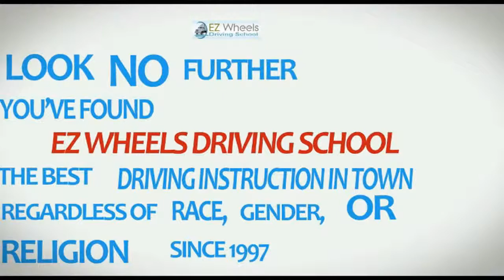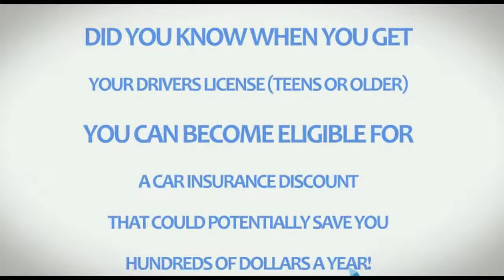Driving School Union City NJ|Private Driving Lessons Union Cit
There are many reasons someone may perhaps be seeking a driving school inside Union City NJ. It's possible your a mother or father wanting a safe setting for your child for getting private driving lessons, or the nervous rookie to the experienced driver who wants to strengthen automotive abilities, EZ Wheels Driving School offers the individualized training to match your specific needs.

Our Union City New Jersey Driving School Services Include:
- Courses for Stressed First-timers
- Brush-up Skill Training
- Re-Exam Lessons
- Written- and Road-Test Service
- Free Pick-up & Drop Off
- Driver Evaluations
- Parallel Parking Made Simple
- Road Test Preparing

We realize that adults learn in a different way than teens. Foreign students are welcome, and our trainers are really patient and understanding. We know the accomplishment of obtaining your license is an essential part of your life. Our instructors are inspired from the personal satisfaction of participating in this kind of essential role in your success.

All first-time drivers must finish the Graduated Driver License program, a law which came into effect January 1, 2001. The program is designed to reduce driving fatalities by ensuring that new drivers will be more capable of handling all types of driving situations. The steps required to get an unrestricted basic driver license vary depending on your age.

16 year-olds: First you will prepare for your theory tests with our proven method of study. Once you are ready for your theory tests follow these steps:

One of our driving instructors will accompany you to a MVC location so you can pass your vision and theory tests.

You must complete 6 hours of driving lessons in order to receive a valid permit for a minimum of 6 months of supervised driving.
When you turn 17 and have completed the 6 month period of supervised driving, we will take you to your road tests.
If you pass your road test you will receive a provisional license and you must complete a minimum of one year of unsupervised driving.
When you turn 18 and have completed the one-year period of unsupervised driving, you will be eligible for your unrestricted basic driver license.

Choosing EZ Wheels Driving School in Union City means you have selected the top school to instruct you the safe driving skills needed to not just pass the road test, but to turn into a assured, courteous, and safe and sound motorist.